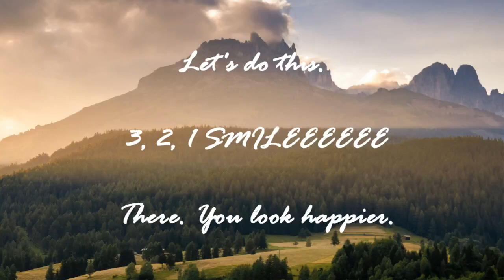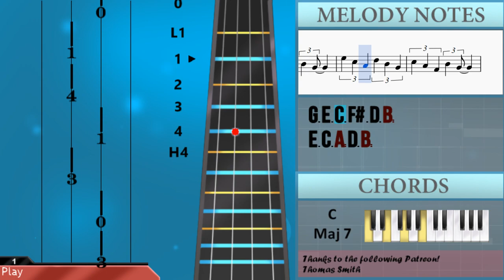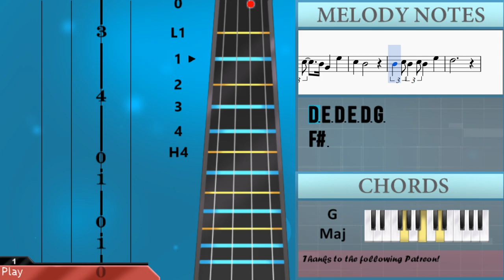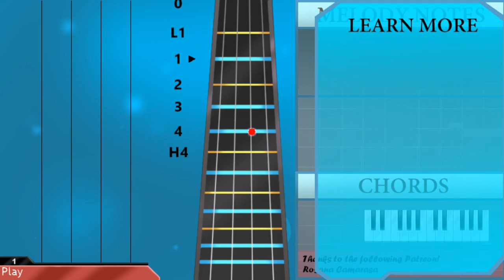How to play Rudolph the Red Nosed Reindeer by Johnny Marks on Cello (Tutorial)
The easiest way to learn how to play Rudolph the Red Nosed Reindeer by Johnny Marks on the cello. It's a cello tutorial for Rudolph the Red Nosed Reindeer by Johnny Marks.

EasyCelloLesson teaches you to play the your favorite instrument, through and simple animation so that you too can learn how to play Rudolph the Red Nosed Reindeer by Johnny Marks on the cello easily. A cello tutorial with visual animation graphic.

Notes of the tutorial:
E3 F#3 G3 E3 C3 F#3 D3 B2
E3 C3 A2 D3 B2
G3 E3 C3 F#3 D3 B2
B2 B2 B2 B2
E3     F#3
G3 G3 G3 G3 F#3 E3
D3
D3 E3 D3 B2 G3
E3 D3
D3 E3 D3 E3 D3 G3
F#3
C3 D3 C3 A2 F#3
E3 D3
D3 E3 D3 E3 D3 E3
B2
E3 D3
F#3
E3 D3
D3 E3 D3 E3 D3 A3
G3
B2
E3 D3
F#3
E3 D3
G3